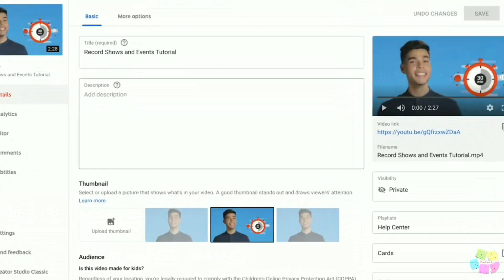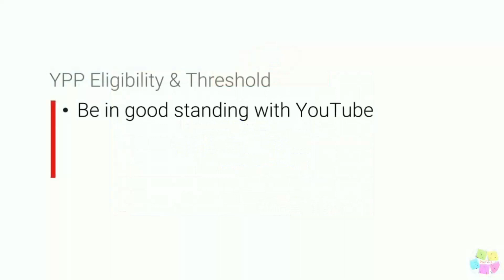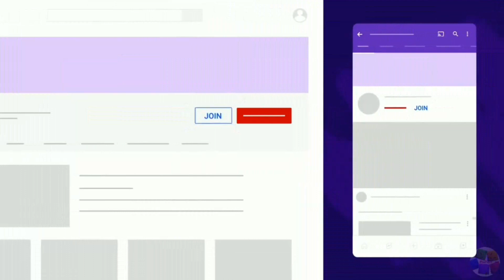All Types Of Youtube Play Button Explained In Hindi | New Youtube update on 50M subscription | 2023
In this video, we will explain the All Types of Youtube Play buttons in Hindi. This video is an update on the recent Youtube update where 50 million subscribers were added to the platform, it is important to know how to use all the different types of play buttons. This will help you to keep your content highly visible on youtube and increase the chances of getting more views and subscribers. So make sure to watch this video and learn all about the different types of youtube play buttons!